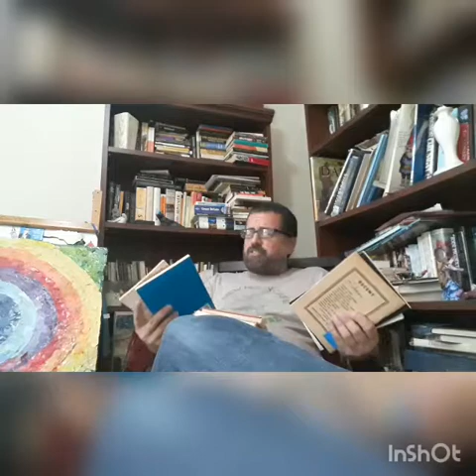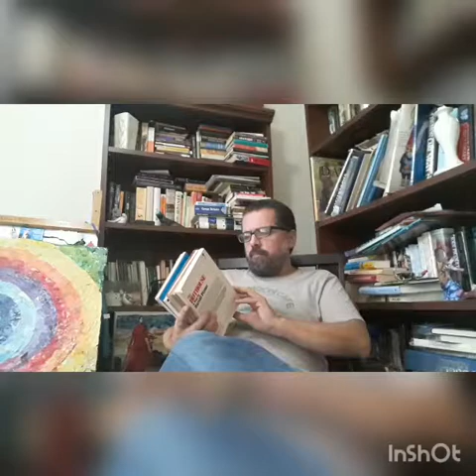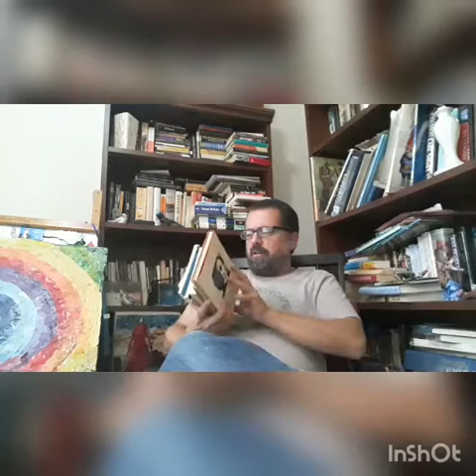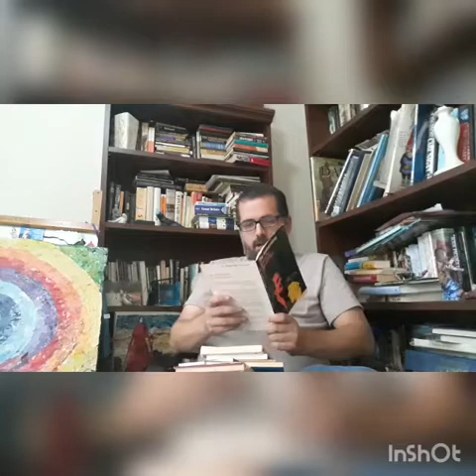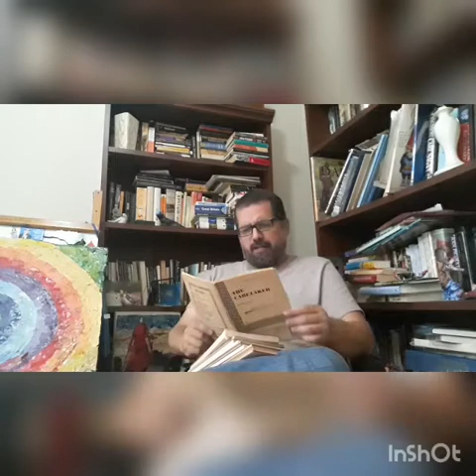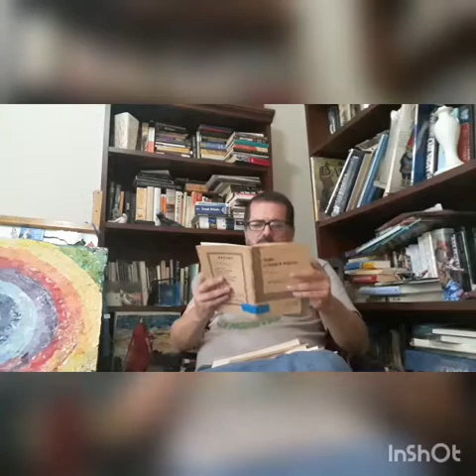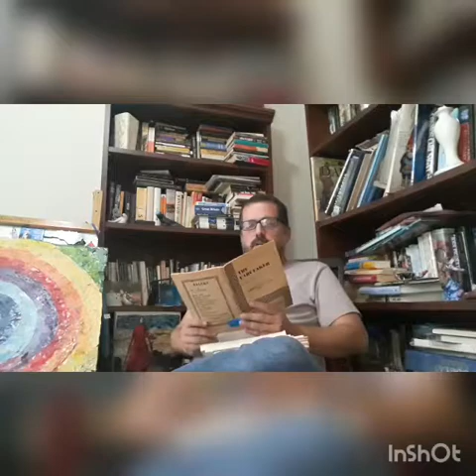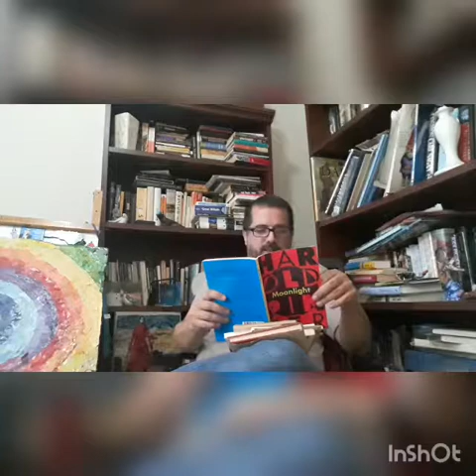Harold Pinter's Compositional Technique (MFRC, ep. 49)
My Friend the Rainbow Circle, episode 49: Harold Pinter said he would put two characters in a room and listen to what they said to each other, and this is how he'd write a play. The principle behind this is effective to adapt in any genre. I touch on a few opening lines from a few semi-random Pinter plays.